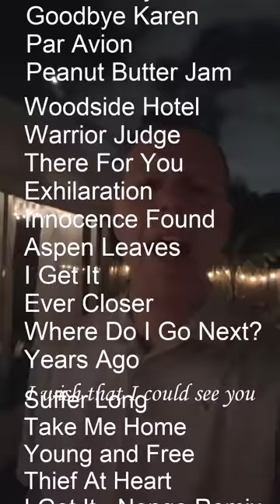MY SONGS - In Order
This includes all of my songs, in the order they were written.  For the full songs, see: